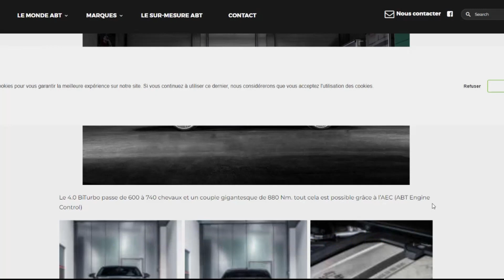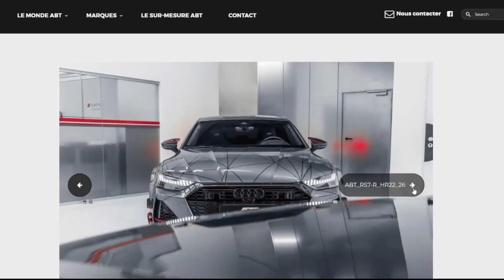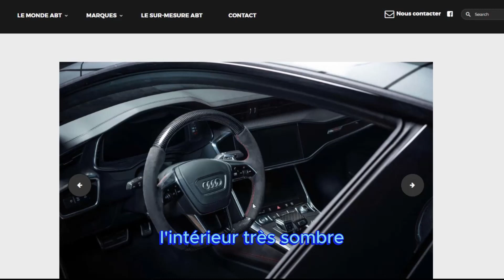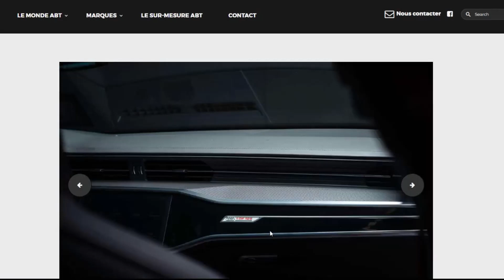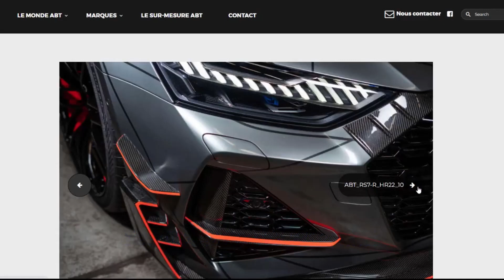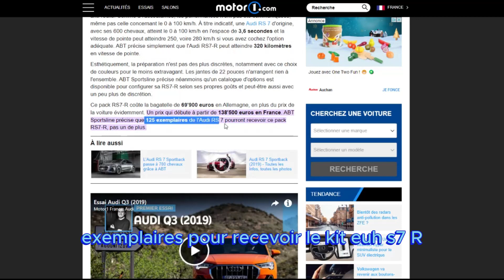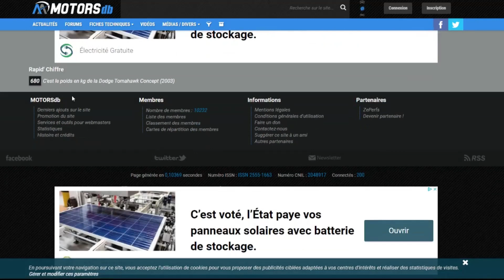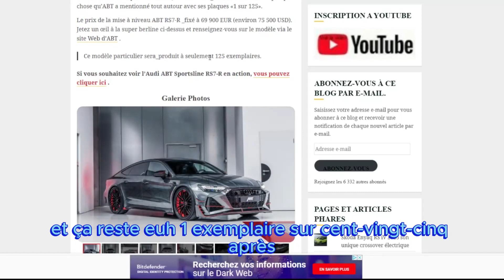AUDI RS7-R ABT PASSE A 740 CV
Dans cette video on vas voir cette merveilleuse RS7R ABT LIMITER A 125 EXEMPLAIRES.
Le 4.0 BiTurbo passe de 600 à 740 chevaux et un couple gigantesque de 880 Nm. tout cela est possible grâce à l’AEC (ABT Engine Control).
Le 0 à 100 est quand à lui explosé en 3,3 secondes au lieu des 3.6 secondes d’origine.